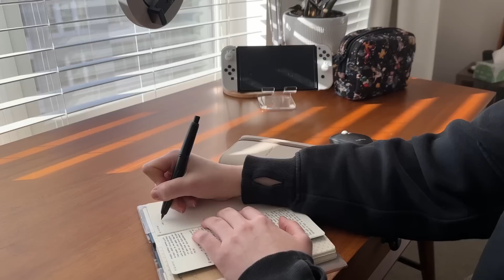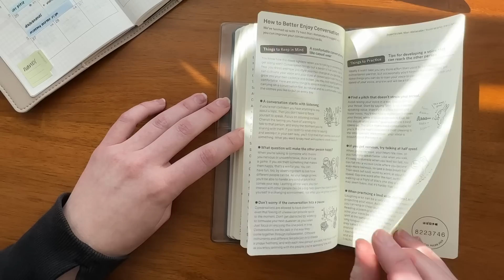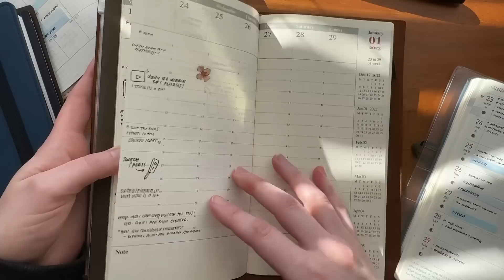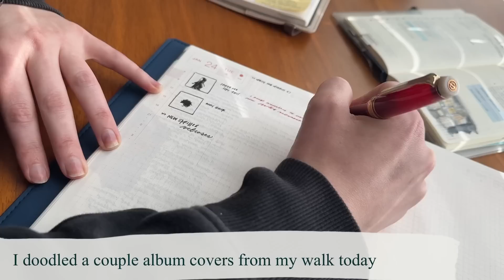daily log diaries | ep 5 Hobonichi weeks flip through, TN temptations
Today you'll see a silent flip of my 2023 hobonichi weeks thus far, and I contemplate some of the reasons I'm tempted by the traveler's notebook systems. See you tomorrow!

this editing style in inspired by  @MeganRhiannon   and other artist vlogs. If you don't follow her already I 100% recommend you do

page flags / tasks flags system inspired by @MadyPlans

Planners:
Hobonichi Weeks Bunny 2023 (amazon)
Hobonichi Notte Zip Cover 2023 (amazon)
Hobonichi Cousin 2023 (amazon)
Hobonichi Blueberry Cover 2023 (amazon)

Traveler's Notebooks:
Traveler's Company Traveler's Train Passport  (Traveler's Company USA)
Passport inserts from GoodInkPressions
Traveler's Company Camel Standard (Jetpens)
Traveler's Company 2023nDated Vertical Insert (Yoseka)

Pens:
Pilot Vanishing Point in Extra Fine inked with De Atramentis Archive ink
Sailor Pro Gear Slim FIKA in Medium Fine inked with Sailor Shikiori Midnight Bonfire
Pilot Multi Ball Rollerball Pen - Fine (jetpens)

Accessories:
Midori Index Clips (Jetpens)
Transparent Page Flags (Daiso)